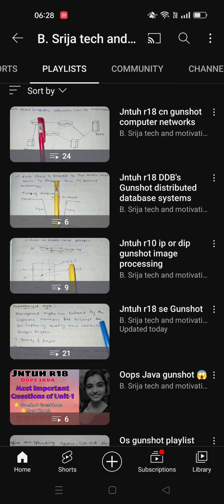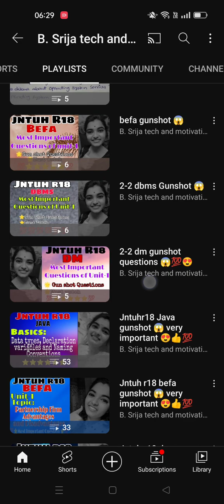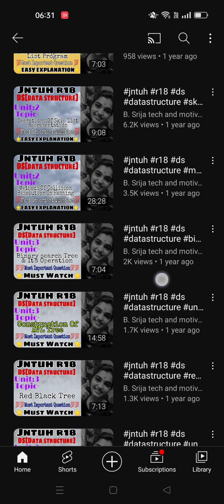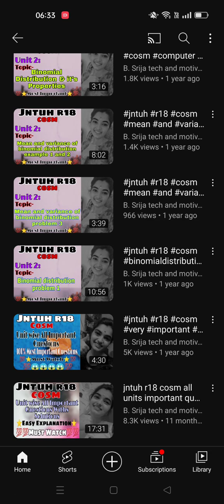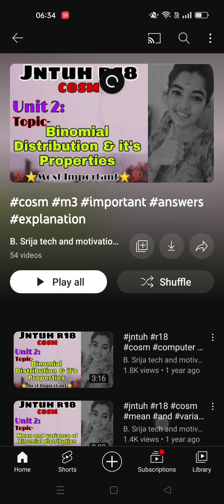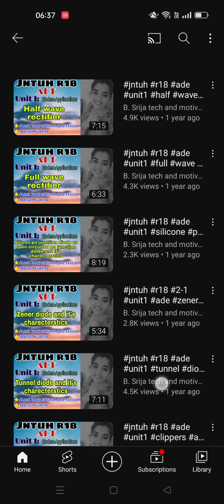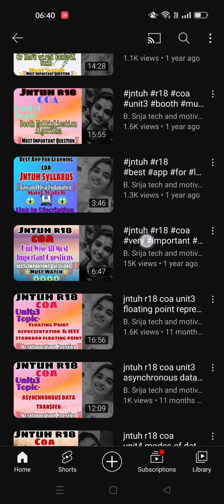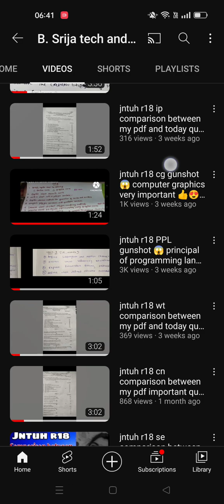jntuh r18 2-1 all subjects very important questions with pdfs😍💯👍 gunshot😱